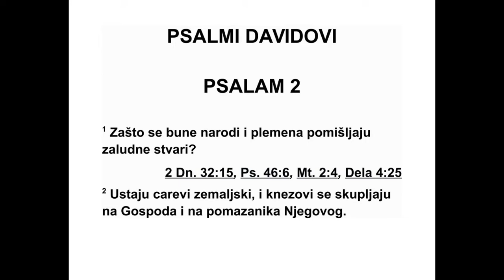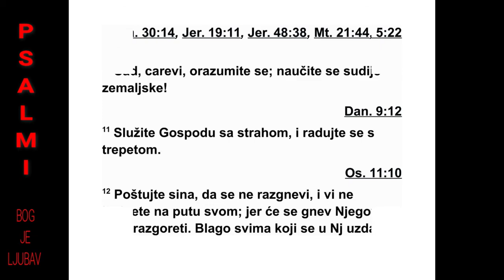PSALMI DAVIDOVI PSALAM 2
3ашто су се народи ускомешали и пле -
мена размишљају о испразним стварима? 2
Цареви се земаљски подижу и владари као
један устају против Господа и против ње го -
вог помазаника, 3 и говоре: „Раскинимо око -
ве њихове и збацимо са себе ужа њихова!” 4
Онај који седи на небесима смејаће се, сам
Господ ругаће им се. 5 Тада ће им се обра -
тити у гневу своме, и у жестини срџбе своје
створиће им пометњу, 6 говорећи: „Ја сам
поставио цара свога на Сиону, на светој гори
својој.” 7 Објавићу одредбу Господњу, а он
ми је рекао: „Ти си мој син, ја сам ти данас
постао отац. 8 Тражи од мене, и даћу ти на -
роде у наследство и крајеве земаљске у по -
сед. 9 Разбићеш их гвозденим жезлом, као
по суду грнчарску смрвићеш их.” 10 И зато,
цареви, поступите разборито! Прихватите
укор, судије земаљске! 11 Служите Господу
са страхом и радујте се с дрхтањем. 12 Поз -
дравите сина, да се Бог не разгневи и да вас
пропаст с пута не уклони, јер гнев његов ла -
ко плане. Срећни су сви којима је Он уто -
чиш те.